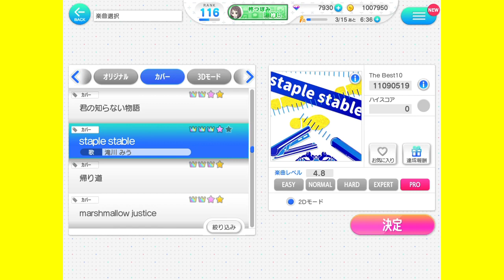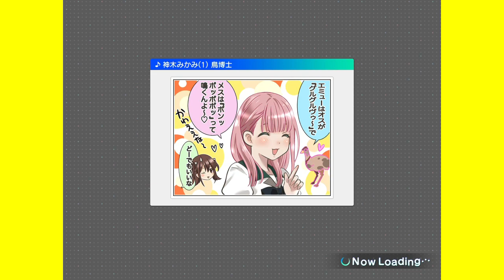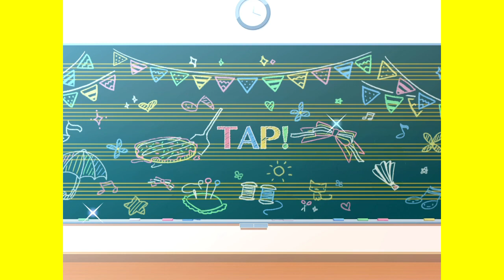【22/7音楽の時間】パック購入で★４確定？？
そんな事があっていいのか！！
まぁ、当たる確率は上がるよな。。。

でも、それじゃない😱

22/7"

過去動画"

22/7音楽の時間】柊つぼみの過去。佐藤麗華さん、あなたは立派なリーダーだよ！！あなたがリーダーだよ！！

【22/7音楽の時間】斎藤ニコルは侍！！うたまる師匠！！花川芽衣ちゃんについても、ちょっと話してます🐰

【22/7音楽の時間】仁義なき。みうちゃん争奪戦！！桜🌸VSニコル🐰！！〈割り切れない文化祭！！演劇メイド喫茶へようこそ！！

【22/7音楽の時間】キュン死、確定！！wwww 滝川みうのメイド姿に情熱が止まらない🔥🔥🔥

【22/7音楽の時間】演劇開演！！みゃーこの名演技に注目！！〈割り切れない文化祭！！演劇メイド喫茶へようこそ！！

【22/7音楽の時間】オン/オフの切り替えが、坂◯勇人並にスゴイ👑 〈立川絢香キャラクターストーリー〉

【22/7音楽の時間】遭遇！！天然記念物滝川みう氏🦋！！〈滝川みうキャラクターストーリー〉

【22/7音楽の時間】紹介動画のつもりが、ガチャ動画にwwww そして、それじゃない！！

【22/7音楽の時間】１１人でナナニジです🌈。誰が欠けてもダメなんです！！〈滝川みうキャラクターストーリー〉

【22/7音楽の時間】ラブコメみたいなつぼ🏺との出会い！！〈柊つぼみキャラクターストーリー〉

【22/7音楽の時間】立川絢香👑に真剣なのか？？オモチャにされているのか？？〈立川絢香キャラクターストーリー〉

【22/7音楽の時間】立川絢香👑に宣戦布告！！先生の本気見せます！！〈立川絢香キャラクターストーリー〉

【22/7音楽の時間】自信は努力の後についてくる🦋みうちゃんは努力出来る人〈滝川みうキャラクターストーリー〉

【22/7音楽の時間】柊つぼみ🍓ファンには、たまらないご褒美です😭家宝にします！！！！！〈柊つぼみキャラクターストーリー〉

【22/7音楽の時間】絢香ちゃんとのこの距離感。。。理想的ですね👍〈立川絢香キャラクターストーリー〉

【ドラゴンクエスト７〈ＤＱ７〉】２０年越しの勝利なるか！！同時に、父親の凄さを知った。。。

【22/7音楽の時間】先生の上司は立川絢香👑wwww〈立川絢香キャラクターストーリー〉

【22/7音楽の時間】クールでアツい。それが、立川絢香👑〈立川絢香キャラクターストーリー〉

【22/7音楽の時間】先生は絢香ちゃんに毒されすぎてるwwww〈立川絢香キャラクターストーリー〉

【22/7音楽の時間】みうちゃんの自撮りに遭遇する確率は、、ツチノコレベルwwww〈滝川みうキャラクターストーリー〉

【ドラゴンクエスト7〈ＤＱ7〉】オルゴ・デミーラの家に遊びに行ってきた！！wwww

【22/7音楽の時間】答えるところは答えないとダメだよ。。〈滝川みうキャラクターストーリー〉

【22/7音楽の時間】ヤバいＴシャツ屋の店員さん、柊つぼみ🍓wwww〈柊つぼみキャラクターストーリー〉

【22/7音楽の時間】今回は持ってました👍wwww〈追憶のプリクエルcase立川絢香👑〉

【22/7音楽の時間】いじめといじりは全然違う。。。これは、イジメだ。〈追憶のプリクエルcase立川絢香👑〉

【22/7音楽の時間】諒子ちゃんは、人間性が素晴らしすぎる😭〈追憶のプリクエルcase丸山あかね🌷〉

【22/7音楽の時間】勇気を持った反撃！！美咲ちゃんは、すごい子だ👍〈追憶のプリクエルcase立川絢香👑〉

【22/7音楽の時間】美咲ちゃんの様な子は大事にすべき👍.立川絢香👑イベントストーリー

【22/7音楽の時間】みゃーこ以上にお好み焼きについて、詳しい丸山あかね🌷wwww

【22/7音楽の時間】柊つぼみは、頭がいい子なのかもしれない😳〈柊つぼみ🍓キャラクターストーリー〉